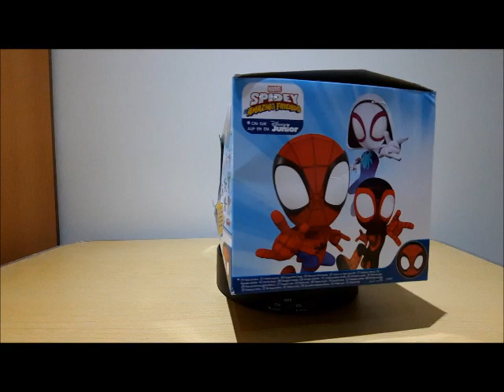Reviewing Full Set Hasbro Marvel - Spidey Amazing Friends 2021. Spider Man.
Reviewing Full Set Hasbro Marvel - Spidey Amazing Friends 2021. Review complete set one by one.